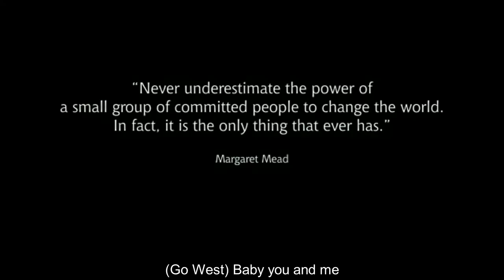Mural Painting 2015/2016 UMS FKJ